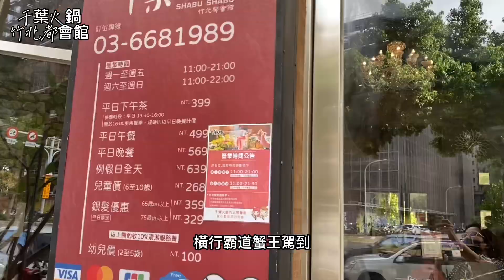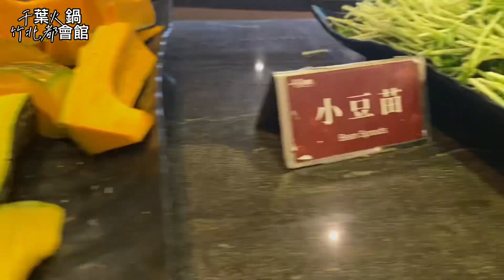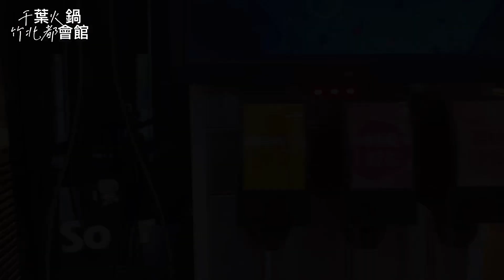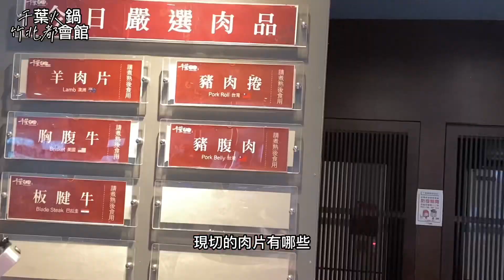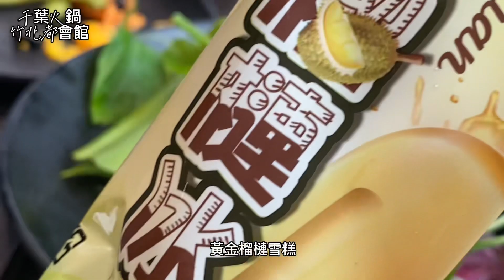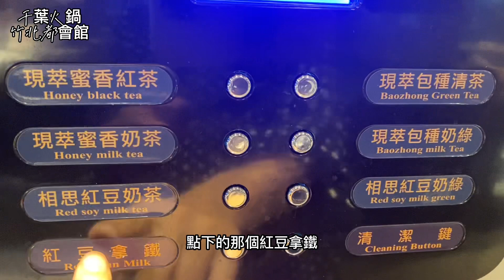千葉火鍋｜麻辣鍋、牛奶鍋｜紅豆拿鐵意外的好吃｜還有水果玉米🌽耶｜楊枝甘露、金枕榴槤冰棒無限吃😋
不要以為千葉火鍋只能吃螃蟹🦀️痛風餐，千葉也可以吃得很健康哦！

口袋名單放很久了，這次終於和外子成行，我們點了麻辣鍋和牛奶鍋，自己搭配一些火鍋🍲料發現超級好吃😋，MrChen 還同樣的火鍋料點了兩次，他到底點了什麼好料，一起來看看⋯

至於牛奶鍋，味道也很棒！Basia在現場蘑菇半天，也搭配出健康新吃法；此外，還意外發現好吃😋的熱飲品及兩款雪糕，可以看一看喔！